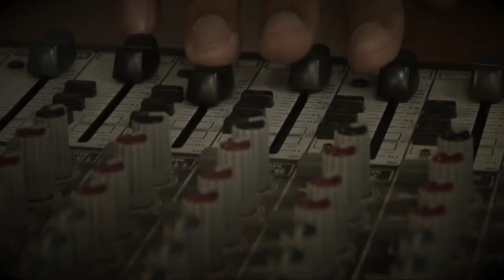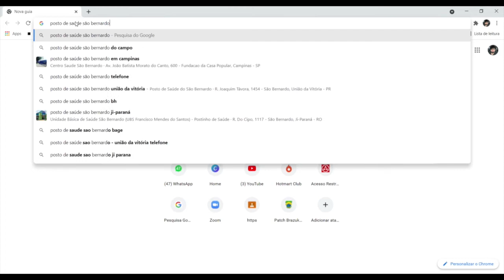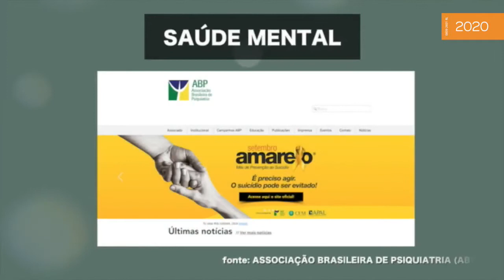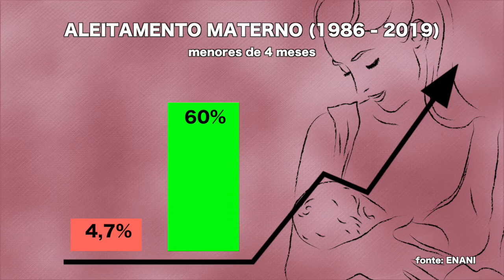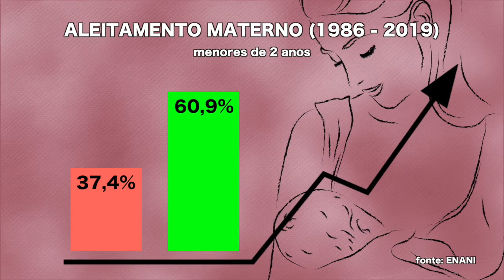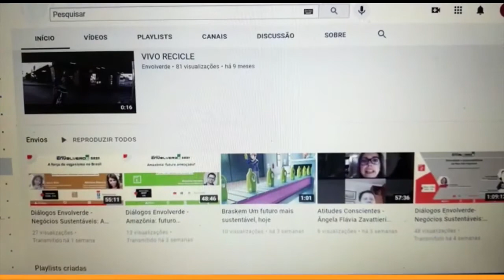DIRETO DA REDAÇÃO - 27/08/2021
Jornal produzido por alunos do curso de jornalismo presencial, professores e técnicos da Universidade Metodista de São Paulo.